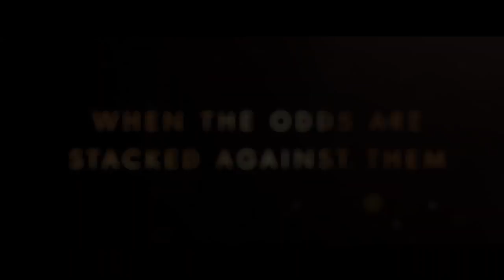SEE YOU SOON Trailer (2019) | Liam McIntyre, Poppy Drayton Movie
See You Soon | Official Trailer (HD)
🌞 SUMMER SALE 🌞

A U.S. soccer star suffers a career-threatening injury in the run-up to the World Cup, and during his recovery, embarks on an epic romance with a Russian single mom.

Starring:  Harvey Keitel, Poppy Drayton and  Liam McIntyre
Directed by: David Mahmoudieh
In Select Theaters and On-Demand 7/26/19